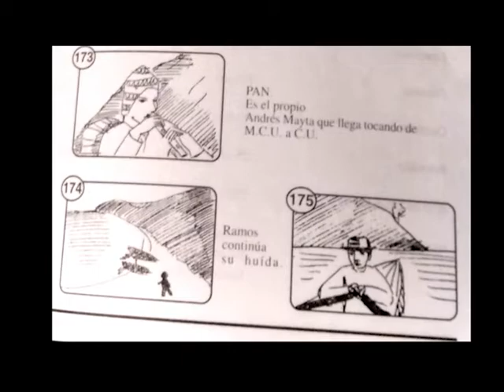UKAMAU. CRITICA PELICULA BOLIVIANA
Una de las películas más importantes en el cine boliviano del siglo XX. Dirigida por Jorge Sanjines. NO INTENTO LUCRAR CON EL VIDEO. La crítica solo tiene propósito educativo, cultural,  entretenimiento, etc. UKAMAU es propiedad del Grupo Ukamau